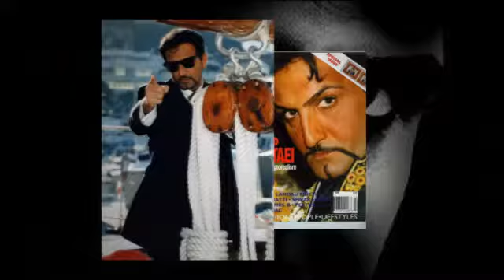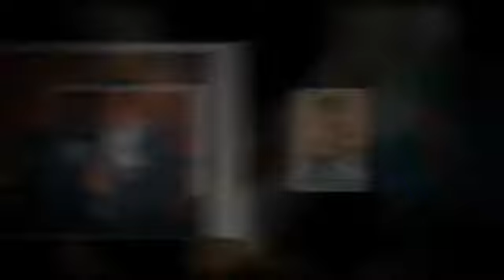Davood Roostaei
Genius
The vigour of the true will
Enriches the genius's mind,
Expressing how he feels
And leaves all doubts behind.

A constant source of inspiration
Flows as emotion's ocean
In his beautiful creations
Full of spiritual devotion.

The struggle for peace and freedom
Became his goal in life
Arts are blooming in his kingdom,
Muse is reigning as his wife.

Love for the whole Earth
Is the measure of your worth.